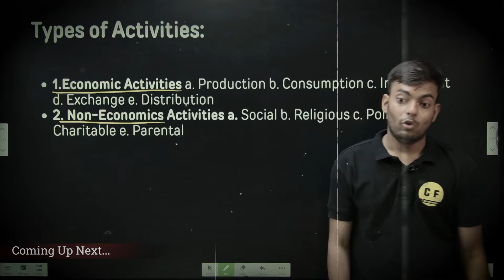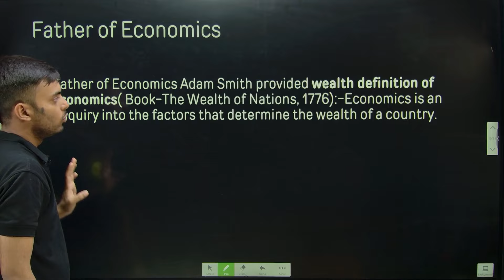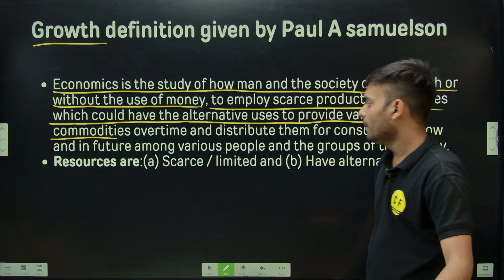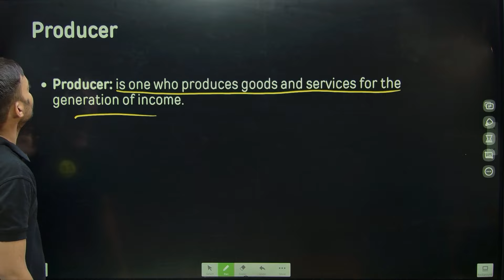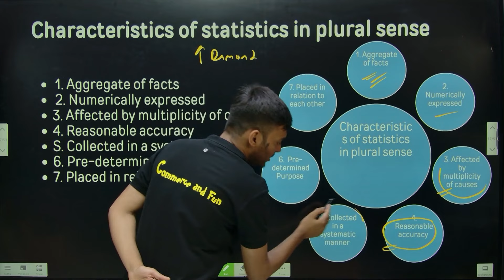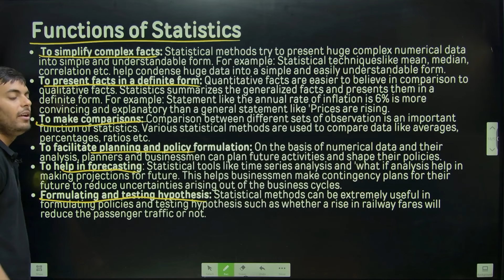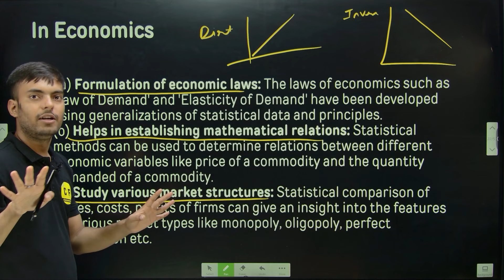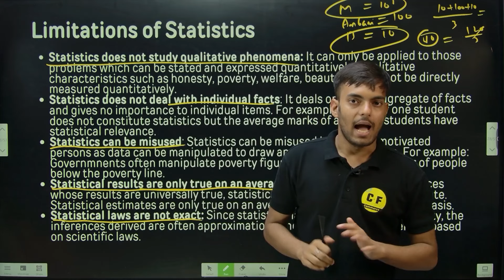Introduction to Statistics Economics 2024-25 | Class 11th Economics Commerce with New Faculty of Eco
Now preparing for exams will become Fun and Easy! This channel is dedicated to students of classes 11th & 12th preparing for their exams. Our faculty will teach and guide students in the easiest and most fun-loving way to gain a solid knowledge of basic and complex Commerce concepts.
Thanks ❤️